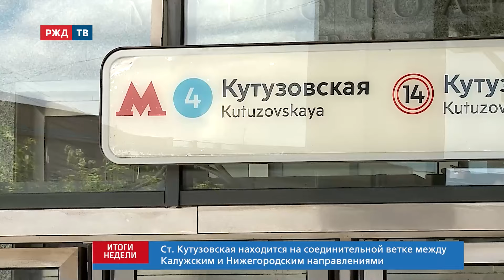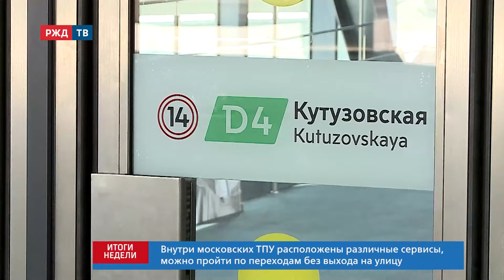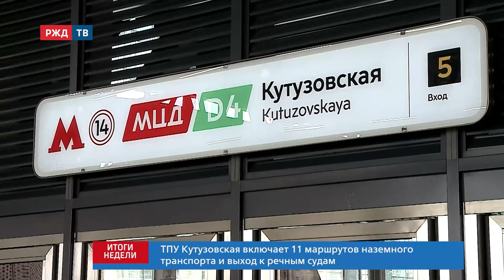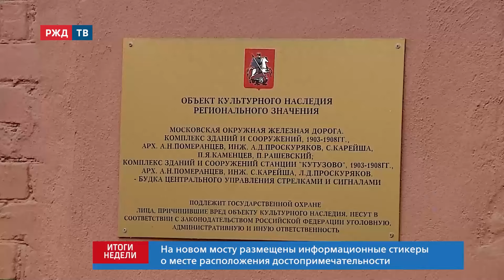ТПУ Кутузовская: быстрая пересадка || Итоги недели 09.06.2024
Российские железные дороги продолжают развитие Московских центральных диаметров, чтобы они были ещё комфортнее и ещё доступнее для пассажиров. На неделе завершилось строительство нового пешеходного моста, который соединил станцию Кутузовская МЦД-4 с Московским центральным кольцом и метро. Что это даст пассажирам, расскажет Екатерина Дамер.